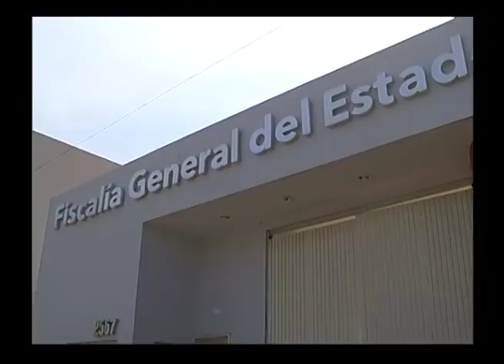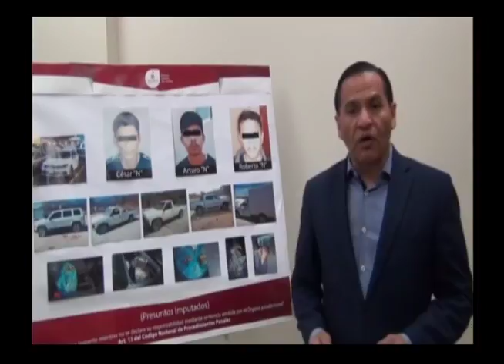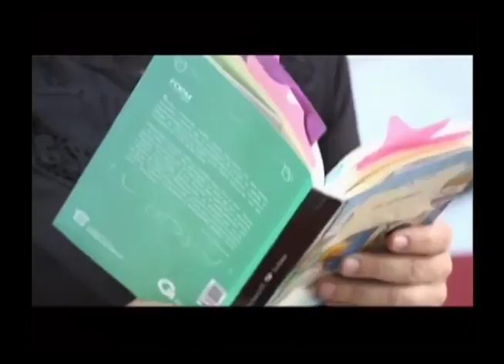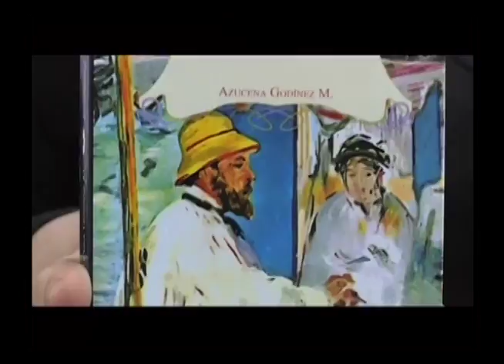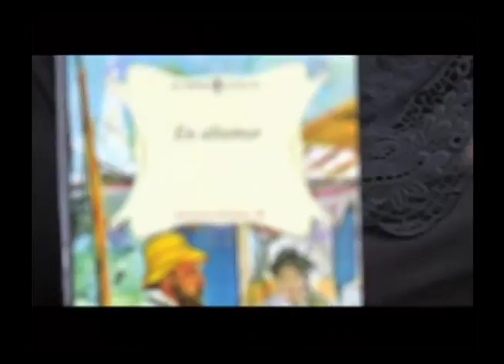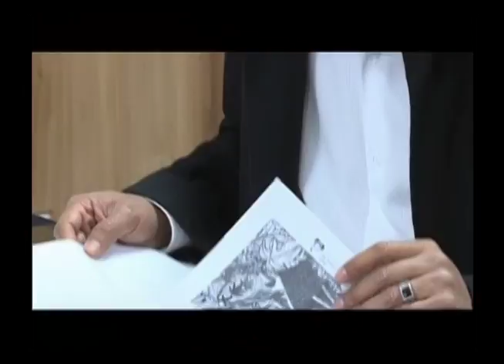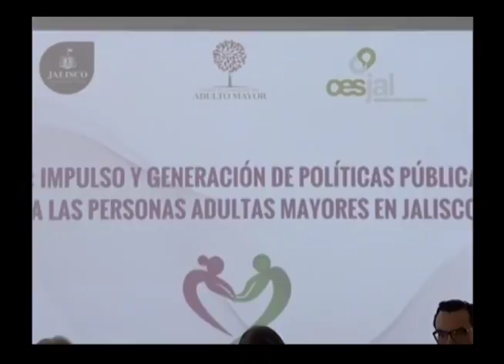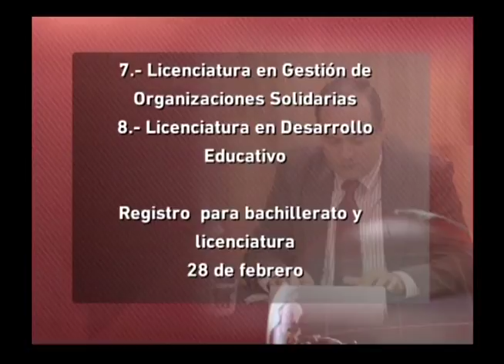Noticias al Momento 17 de Febrero de 2017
1.-Confirman Autoridades que la Catedral de Guadalajara resistió satisfactoriamente  el paso de la tuneladora. Avanza obra de  línea tres del tren ligero.

2.-Incrementa afluencia de migrantes que buscan asesoría legal  en Centros de Enlace del Gobierno de Jalisco en Estados Unidos.

3.-Refuerzan Autoridades de Movilidad operativo para garantizar que motociclistas  cumplan con la ley.

4.-Amplía Universidad de Guadalajara oferta educativa en  niveles media superior y superior en  plataforma virtual.

5.-Preparan foros para integrar nuevas políticas públicas en favor de adultos mayores.